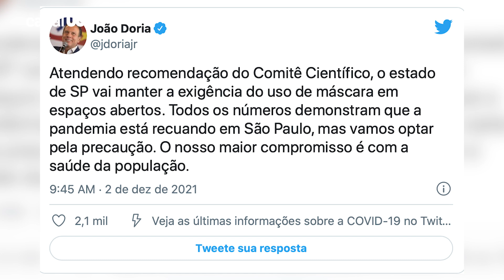Governo de SP mantém uso obrigatório de máscara em locais abertos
O governo de São Paulo anunciou hoje que o uso de máscara continua obrigatório em locais abertos. A medida foi tomada após a confirmação do 3º caso da variante ômicron do coronavírus na cidade de São Paulo. Os municípios serão obrigados a seguir a decisão estadual.

A recomendação foi feita pelo Comitê Científico, que orienta o governador João Doria (PSDB) nas tomadas de decisão relativas à pandemia.